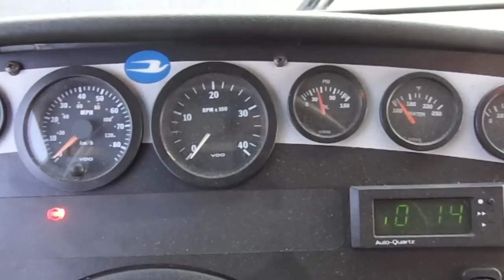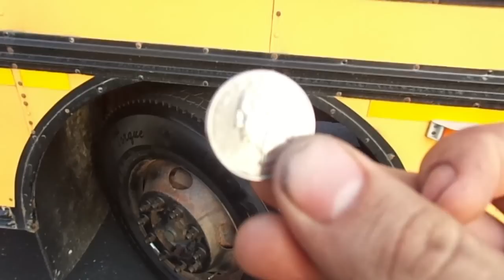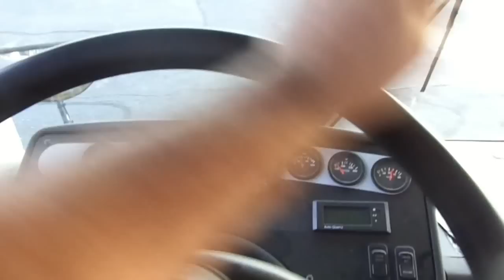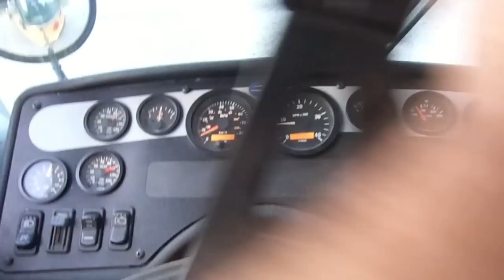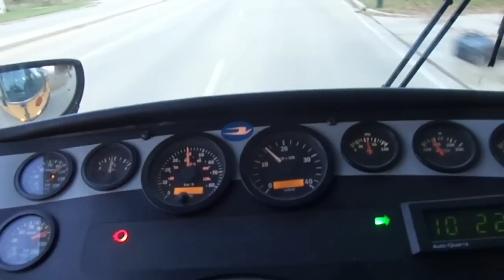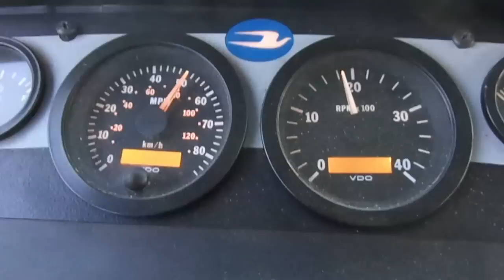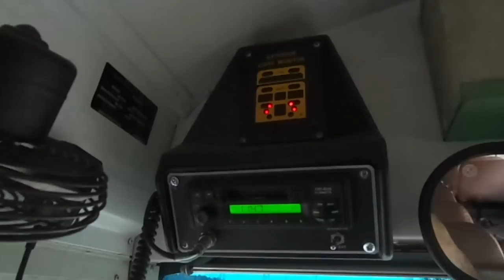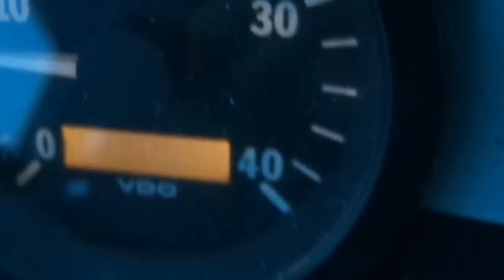Bus 1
I made this video to show a bus that I sold.

2001 Blue Bird All American RE
60 passenger + 1 wheelchair
11R22.5s
5.9 Cummins 24 valve turbo diesel
Allison MT643 Automatic
Air Brakes
Air operated Jackknife door
Air Seat